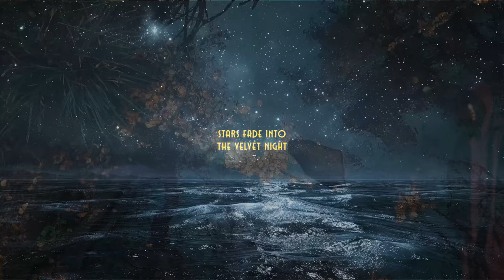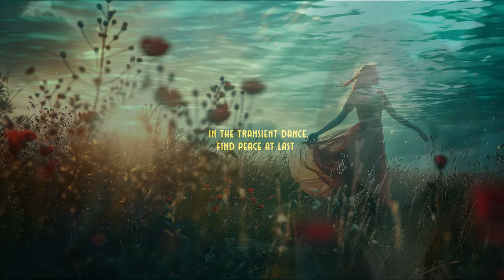Law of Impermanence by Lloyd Khan